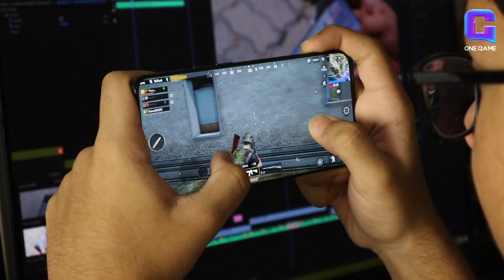What’s going wrong with Team Godlike | OneGame Esports | BGMI | Season 1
Discover the inside on what's been going wrong with Team Godlike in BGMI! Dive into the intense world of competitive gaming as we unravel the challenges, setbacks, and unexpected twists that have been plaguing this once-unstoppable team. From communication breakdowns to strategic missteps, join us as we analyze the highs and lows of Team Godlike's journey in BGMI. Don't miss out on this exclusive breakdown of the gameplay, drama, and strategies that define the competitive gaming scene!